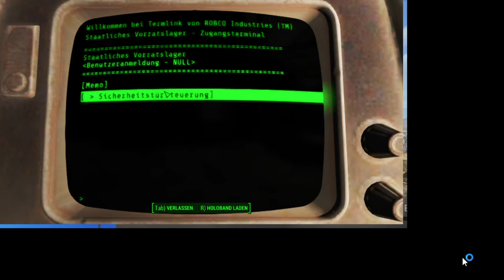Lets Play Fallout 4 Stream Aufzeichnung Part 27